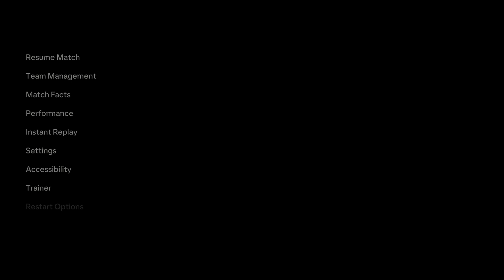Awesome Messi VS Barcelona - Inter Miami football match FC24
FC Barcelona Rejected By Messi Team Inter Miami For Summer Friendly, Reports Mundo Deportivo
Inter Miami turned down the chance to play FC Barcelona in a friendly this summer according to Mundo Deportivo, in a spectacle that would have seen Lionel Messi face off against his former boyhood club of more than two decades.

When nearing free agency at Paris Saint-Germain last year, Messi appeared as though he could make a return to the Blaugrana, whose academy he joined as a 13-year-old in 2000 from hometown club Newells Old Boys in Rosario.

With the Catalans in financial dire straits, however, Messi didn't want to wait around for them to get their house in order and wished to see his future resolved immediately.

This resulted in him opting to turn Barca down, plus a mouth-watering offer from Al-Hilal in Saudi Arabia, and instead crossing the Atlantic to join Inter Miami in the MLS.